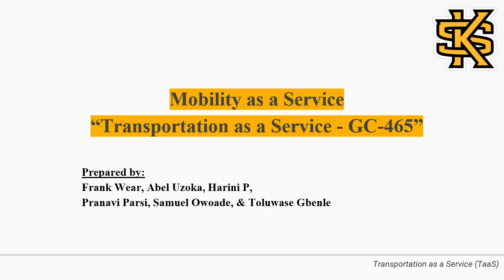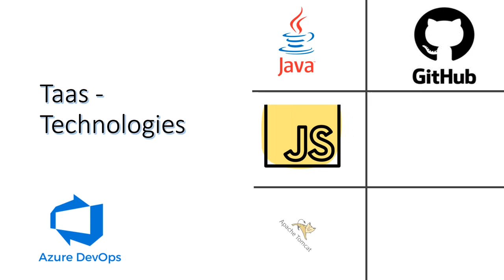GC 465 - Transportation as a Service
Personal transportation is shifting away from privately owned vehicles and toward "hired services" to satisfy the same mobility needs.  This shift is one of many cultural changes that combine to reduce emissions, improve efficiency, and support an ever-increasing human population.  This project supports a shift away from private vehicle ownership as a monolithic solution.  Utilizing existing mapping API services, we are planning routes that not only display, but also combine transportation solutions into a single route from origin to destination.
Authors: Abel Uzoka, Harini Pammi, Pranavi Parsi, Samuel Owoade, & Toluwase Gbenle​
Client: Frank Wear​
Advisor: Dr. Reza Parizi